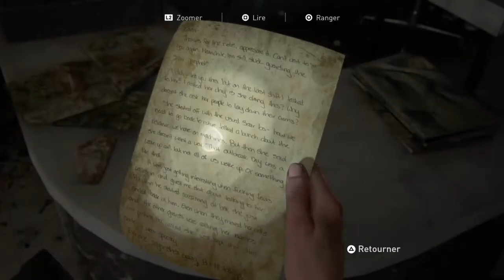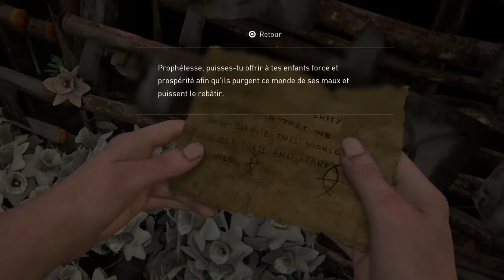The Last of Us Part ll : Abby se fait capturer